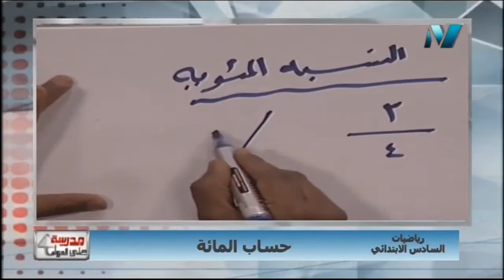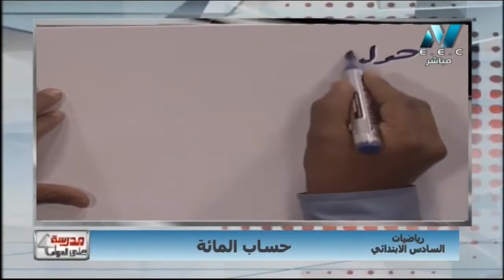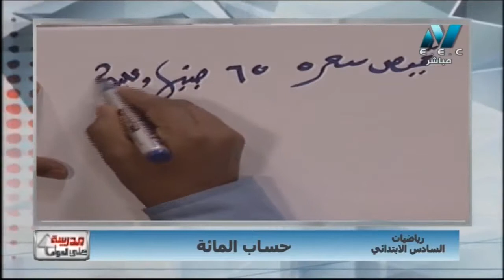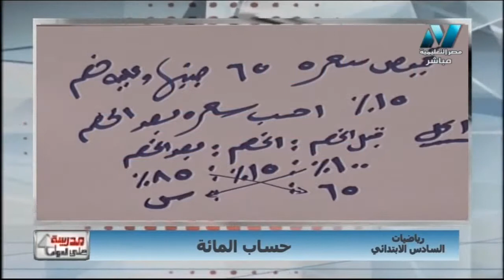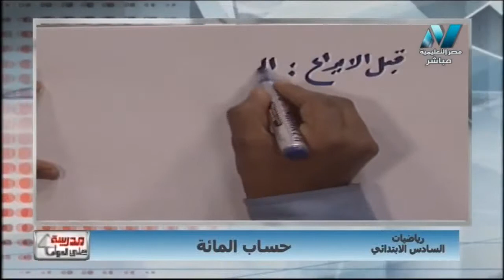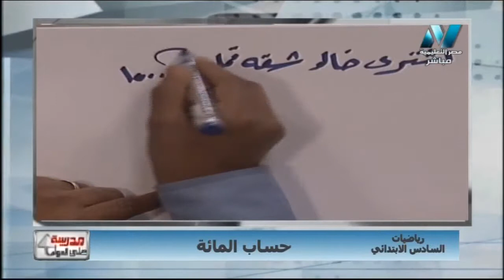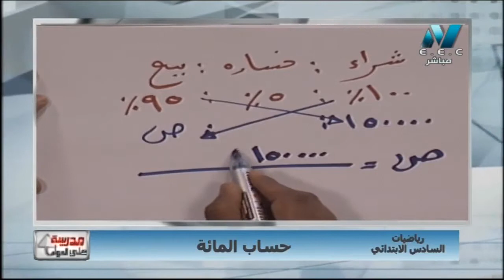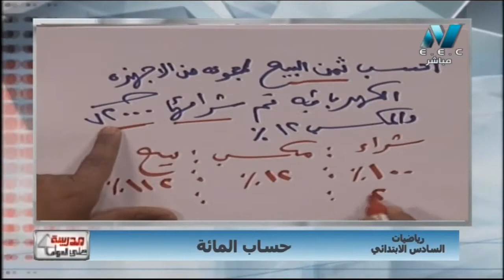رياضة 6 ابتدائي حلقة 12 ( حساب المائة - النسبة المئوية ) أ إبراهيم فتوح 01-12-2018